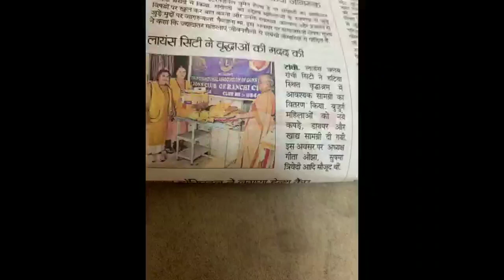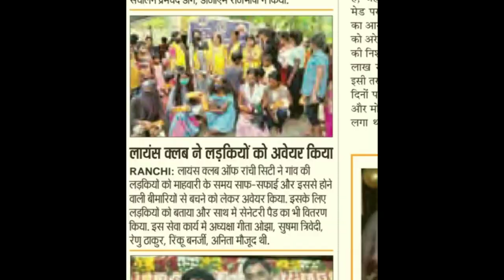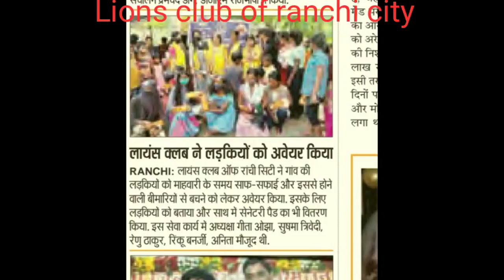Lions club of Ranchi City Session 2021 2022 Service activities Part 2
Lions Club of Ranchi City Session 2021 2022 Service activities Part 01.  Under the able Guidance of Past District Governor Lion Sushma Trivedi and Presidentship of Lion Geeta Ojha, Lions Club of Ranchi City has done so many services activities in the town and otuskirts of Ranchi, The Capital of Jharkhand in the session 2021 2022.